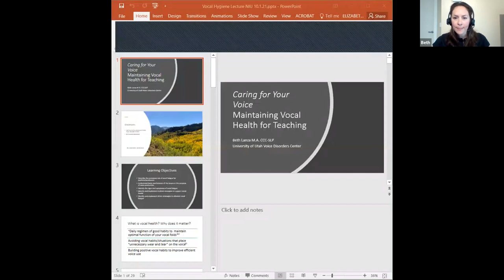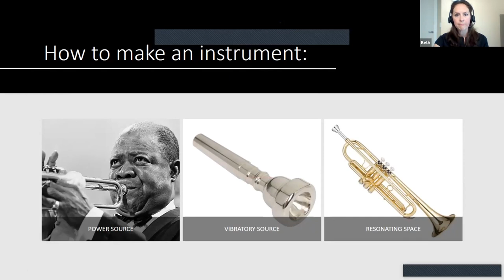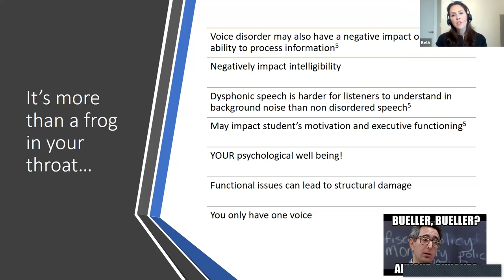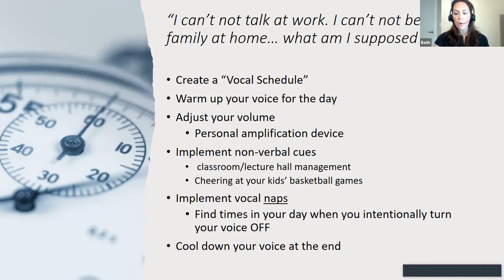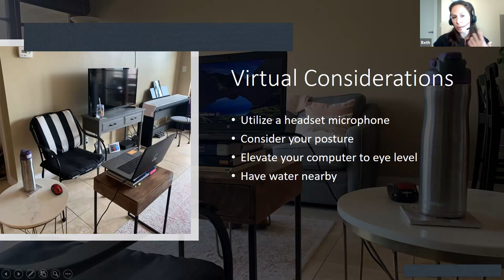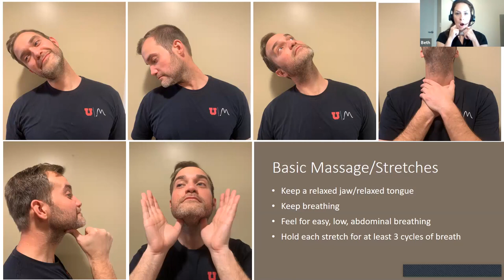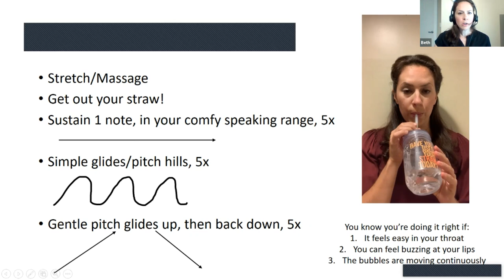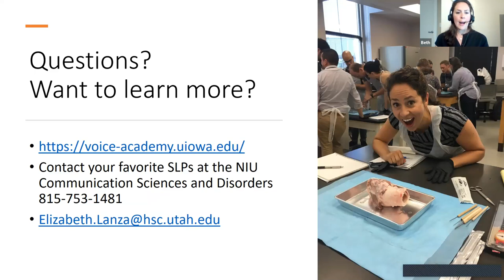Caring for Your Voice: Maintaining Vocal Health for Teaching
For many faculty, speaking is a core element of teaching. With masks, distancing, background noise, and (possibly) remote students, using your voice in the classroom is harder than ever. In this workshop, you will learn some background about vocal hygiene, practical suggestions, and exercises you can use to support the health and strength of your voice. This workshop is presented by Elizabeth Lanza, an NIU alum and Speech Language Pathologist at the University of Utah Voice Disorders Center.